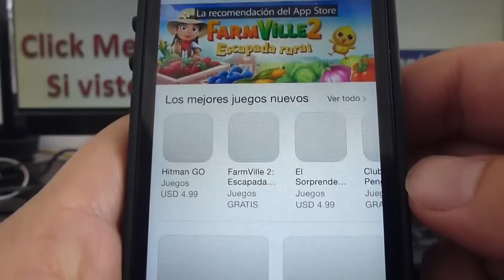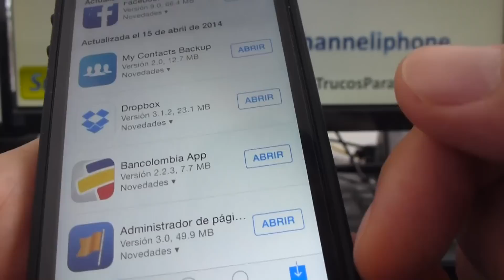Como actualizar las aplicaciones de tu iPhone 5S 5C 5 4 iOS 7 español Channeliphone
iPhone 5s iOS 7 Cómo instalar y actualizar aplicaciones para el iPhone iOS7 Channeliphone smartphone iPhone 5s 5C 5 4S 4 trucos io7 tutoriales